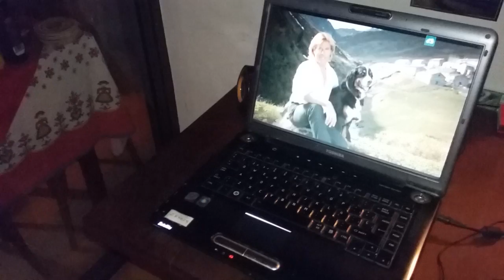Noche romántica Alpenhaus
Mesa romántica preparada en Alpenhaus